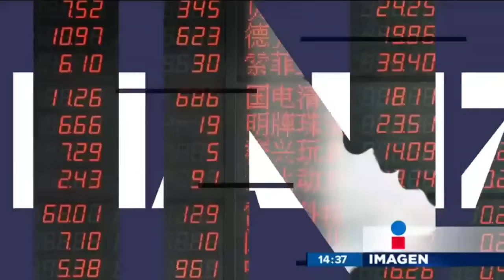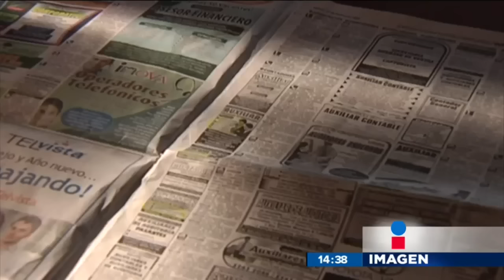¿Cómo están las cifras sobre el empleo en México?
noticias mexico, noticias, noticias ultima hora, noticias ultimo momento, noticias hoy,grupo imagen multimedia, last minute news, last minute news, news today